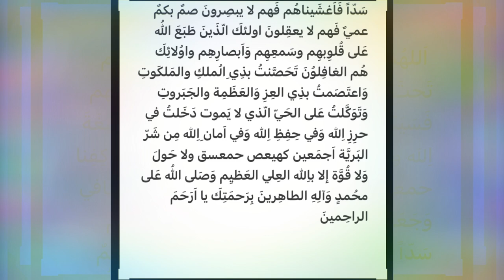دعاء الاحتجاب للامام علي| Doua Al Ehtijab للحفظ و دفع البلاء والاعداء وللحسد|الرادود باسم الكربلائي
دعاء الاحتجاب للامام علي عليه السلام لدفع العدو و الأذى و الحسد عنك بأذن الله و لتسهيل الأمور|  قراءة سريعة
 دعاء الحجب لامير المؤمنين للامام علي عليه السلام| Doua Al Ehtijab  للحفظ و دفع البلاء والاعداء وللحسد| الرادود باسم الكربلائي

مُجرب كل يوم قراءته او فقط الاستماع له وتشغيله في البيت | احراز الائمة
دعاى احتجاب امير المؤمنين علي عليه السلام
دعاء الاحتجاب لأمير المؤمنين علي بن ابي طالب عليه السلام :

اِحتَجَبتُ بِنورِ وَجهِ اللهِ القَديمِ الكامِل وتَحَصَّنتُ بحِصِنِ اللهِ القَوِيّ الشّامِلِ وَرَمَيتُ مَن بَغى علىَّ بِسَهِمِ الله وَسَيفِهِ القاتِلِ اَللّهُمَ ياغالباً عَلى اَمِرِه وياقائمِاً فَوقَ خَلقِهِ وَياحائلاً بَينَ المَرءِ وَقَلَبِهِ حُل بَيني وَبَينَ الشيَطانِ وَنَزغِهِ وَبينَ مالا طاقَةَ لي بِهِ مِن اَحدٍ مِن عِبادِكَ كُفَّ عَنّي اَلسِنَتَهم وَاغلل اَيَديَهم وَاَرجُلَهم وَاجعَل بَيني وَبَينَهم سَدّاً مِن نورِ عظمتِكَ وَحِجاباً مِن قُوَّتك وَجُنداً مِن سُلطانِكَ فَاِنَّكَ حَيَّ قادِرٌ اَللهمَّ اغشَ عَنّي اَبصارَ الناظِرينَ حَتى اَرِدَ الموَارِدَ وَاغشَ عَنّي اَبصارَ النورِ وَاَبصارَ الظّلمِةَ وَابَصارَ المريدينَ لَي السّوءَ حَتّى لا أُبالي مِن اَبصارِهِم بِسْمِ اللهِ الرَّحْمنِ الرَّحِيمِ (أَلَمْ تَرَ أَنَّ اللَّهَ يُزْجِي سَحَابًا ثُمَّ يُؤَلِّفُ بَيْنَهُ ثُمَّ يَجْعَلُهُ رُكَامًا فَتَرَى الْوَدْقَ يَخْرُجُ مِنْ خِلَالِهِ وَيُنَزِّلُ مِنَ السَّمَاءِ مِن جِبَالٍ فِيهَا مِن بَرَدٍ فَيُصِيبُ بِهِ مَن يَشَاءُ وَيَصْرِفُهُ عَن مَّن يَشَاءُ ۖ يَكَادُ سَنَا بَرْقِهِ يَذْهَبُ بِالْأَبْصَارِ (43)يُقَلِّبُ اللَّهُ اللَّيْلَ وَالنَّهَارَ ۚ إِنَّ فِي ذَٰلِكَ لَعِبْرَةً لِّأُولِي الْأَبْصَارِ) بِسْمِ اللهِ الرَّحْمنِ الرَّحِيمِ (كهيعص) كفايتُنا وهو حسبي بِسمِ الله الرَحَمن الرَحيمِ (حم (١)عسق) حمايتُنا وهو حسبي بِسمِ الله الرَحَمن الرَحيمِ (وَاضْرِبْ لَهُم مَّثَلَ الْحَيَاةِ الدُّنْيَا كَمَاءٍ أَنزَلْنَاهُ مِنَ السَّمَاءِ فَاخْتَلَطَ بِهِ نَبَاتُ الْأَرْضِ فَأَصْبَحَ هَشِيمًا تَذْرُوهُ الرِّيَاحُ ۗ وَكَانَ اللَّهُ عَلَىٰ كُلِّ شَيْءٍ مُّقْتَدِرًا) بِسمِ الله الرَحَمن الرَحيمِ (هوَ اللهُ اَلَذي لااِلهَ اِلاهوَ عالم الغَيب وَالشهادةِ هوَ الرَّحمن الرحَيمُ) بِسْمِ اللهِ الرَّحْمنِ الرَّحِيمِ (وَأَنذِرْهُمْ يَوْمَ الْآزِفَةِ إِذِ الْقُلُوبُ لَدَى الْحَنَاجِرِ كَاظِمِينَ ۚ مَا لِلظَّالِمِينَ مِنْ حَمِيمٍ وَلَا شَفِيعٍ يُطَاعُ) بِسْمِ اللهِ الرَّحْمنِ الرَّحِيمِ (عَلِمَتْ نَفْسٌ مَّا أَحْضَرَتْ (14) فَلَا أُقْسِمُ بِالْخُنَّسِ (15) الْجَوَارِ الْكُنَّسِ (16)وَاللَّيْلِ إِذَا عَسْعَسَ (17) وَالصُّبْحِ إِذَا تَنَفَّسَ) بِسْمِ اللهِ الرَّحْمنِ الرَّحِيمِ (ص ۚ وَالْقُرْآنِ ذِي الذِّكْرِ (1) بَلِ الَّذِينَ كَفَرُوا فِي عِزَّةٍ وَشِقَاقٍ) شاهَتِ الوُجوهُ شاهت الوجوه شاهت الوجوه وَكَلَّتِ الألسُنُ وَعَمِيَتِ الأَبصارُ اَللهُمَّ اجعَل خَيرَهم بَينَ عَينَيهِم وَشَرَّهُم تَحتَ قَدَمَيهِم وخاتَمَ سُلَيمانَ بَينَ اَكتافِهِم بِسْمِ اللهِ الرَّحْمنِ الرَّحِيمِ (فَإِنْ آمَنُوا بِمِثْلِ مَا آمَنتُم بِهِ فَقَدِ اهْتَدَوا ۖ وَّإِن تَوَلَّوْا فَإِنَّمَا هُمْ فِي شِقَاقٍ ۖ فَسَيَكْفِيكَهُمُ اللَّهُ ۚ وَهُوَ السَّمِيعُ الْعَلِيمُ (137) صِبْغَةَ اللَّهِ ۖ وَمَنْ أَحْسَنُ مِنَ اللَّهِ صِبْغَةً ۖ وَنَحْنُ لَهُ عَابِدُونَ) بِسْمِ اللهِ الرَّحْمنِ الرَّحِيمِ (كهيعص) اكِفِنا اكفنا اكفنا شر الأشرار اللهم ومن ارادني بسوء فأرده ومن كادني فكده بِسْمِ اللهِ الرَّحْمنِ الرَّحِيمِ (حم (١)عسق) احِمِنا احمنا احمنا سُبحانَ القادِرِ القاهِرِ الكافي بِسْمِ اللهِ الرَّحْمنِ الرَّحِيمِ (وَجَعَلْنَا مِن بَيْنِ أَيْدِيهِمْ سَدًّا وَمِنْ خَلْفِهِمْ سَدًّا فَأَغْشَيْنَاهُمْ فَهُمْ لَا يُبْصِرُونَ) بِسْمِ اللهِ الرَّحْمنِ الرَّحِيمِ (وَمَثَلُ الَّذِينَ كَفَرُوا كَمَثَلِ الَّذِي يَنْعِقُ بِمَا لَا يَسْمَعُ إِلَّا دُعَاءً وَنِدَاءً ۚ صُمٌّ بُكْمٌ عُمْيٌ فَهُمْ لَا يَعْقِلُونَ) بِسْمِ اللهِ الرَّحْمنِ الرَّحِيمِ (أُولَٰئِكَ الَّذِينَ طَبَعَ اللَّهُ عَلَىٰ قُلُوبِهِمْ وَسَمْعِهِمْ وَأَبْصَارِهِمْ ۖ وَأُولَٰئِكَ هُمُ الْغَافِلُونَ)تَحَصَّنتُ بذِيِ الُملكِ والمَلكَوتِ وَاعتَصَمتُ بذِي العِزِ وَالعَظَمِة والجَبَروتِ وَتَوَكَّلتُ عَلى الحَيّ الّذي لا يَموت دَخَلتُ في حرِزِ اللهِ وَفي حِفِظِ اللهِ وَفي اَمانِ اللهِ مِن شَرّ البَريَّة اَجمَعين بِسْمِ اللهِ الرَّحْمنِ الرَّحِيمِ (كهيعص) بِسْمِ اللهِ الرَّحْمنِ الرَّحِيمِ (حم (١)عسق) ولاحَولَ وَلاقُوَّة اِلا باِلله العِلي العَظيِم وَصَلى اللهُ عَلى محُمدٍ وَالِهِ الطاهِرينَ